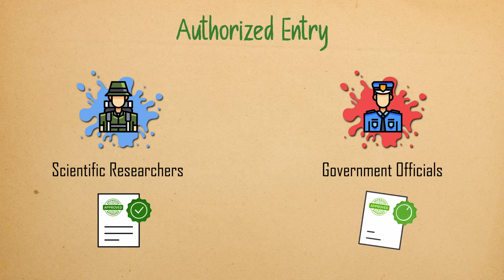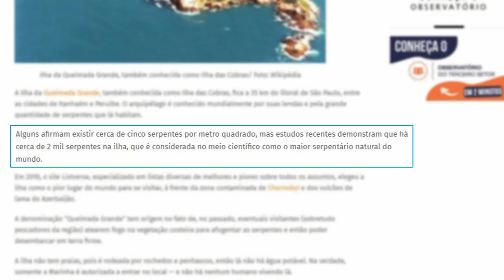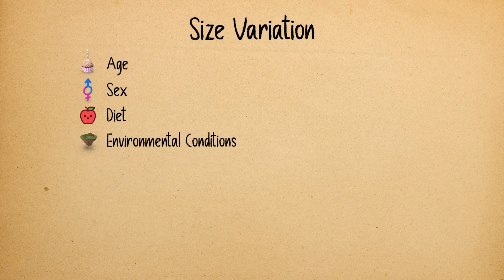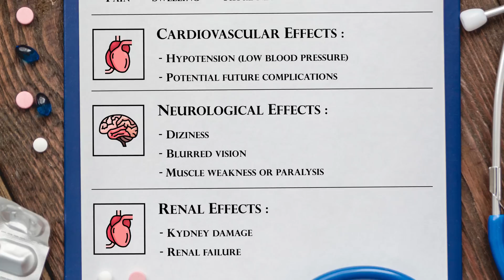Snake Island - The Most Dangerous Place on Earth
A small documentary about The Snake Island, also known as Ilha da Queimada Grande.
Located on the coast of Brazil, this island is home to one of the most dangerous snakes in the world, the Golden Lancehead Viper.
It is also a place of mystery and legends, and to this day, stories are still told about the island being home to a massive gold treasure.

Chapters:
0:00 Intro
0:51 How many Snakes live on the island?
1:37 The Golden Lancehead Viper
2:17 What makes the venom so special?
4:06 Venom research & Medicine Development
4:56 Why would we ever visit the island?
6:31 The Hidden Gold Treasure
7:58 Outro